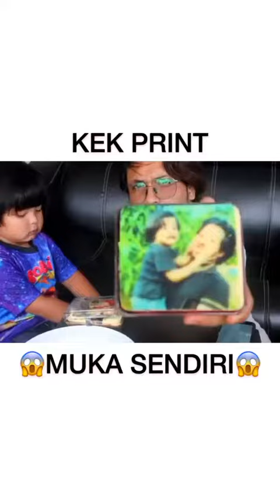Anas Dapat Suprise Tutup Mata